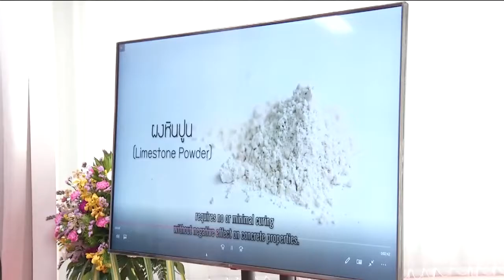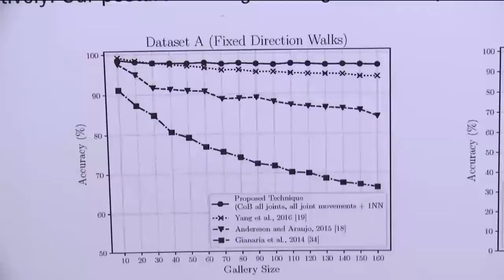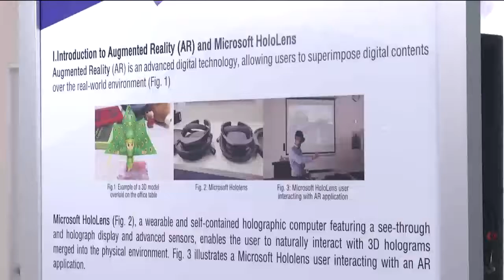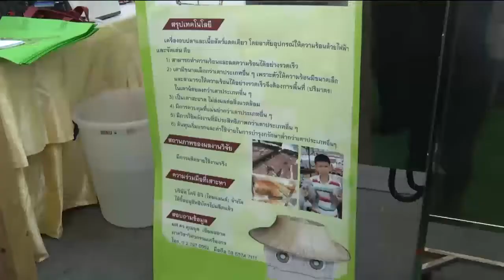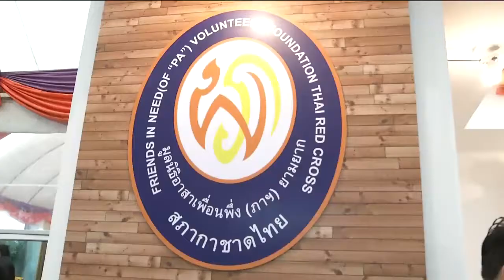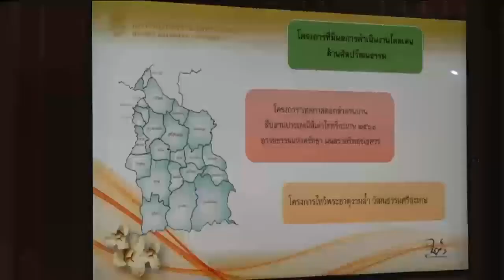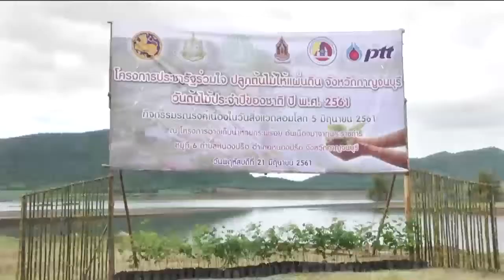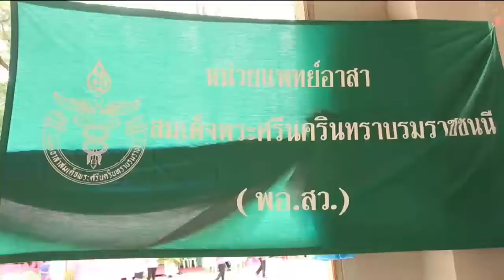ข่าวพระราชสำนัก 21 มิ.ย. 61